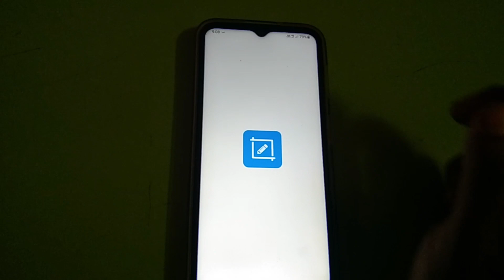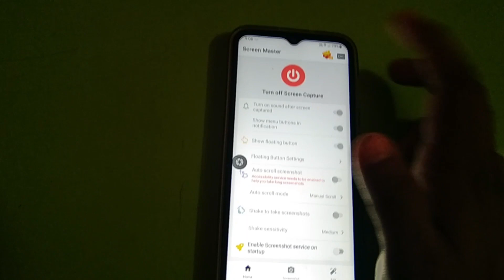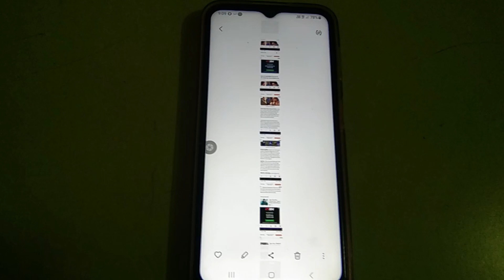Long Screenshot Kaise Lete Hain || How To Take Long Screen Shot In Mobile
Hi दोस्तों कैसे हो आप आज के इस वीडियो में बताया गया है कि कैसे मोबाइल से long screenshot ले सकते है बड़ी ही अपनी से तो वीडियो पे लास्ट तक बने रहे पसंद आए तो Like share subscribe करना ना भूले धन्यवाद 🙏